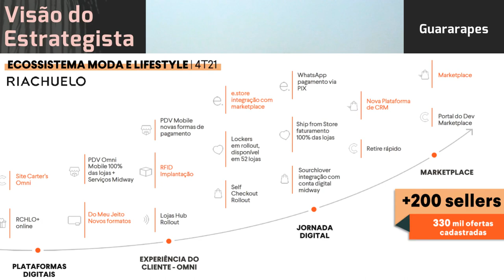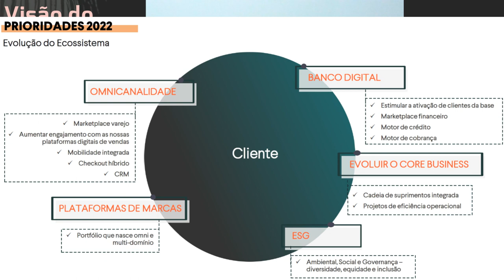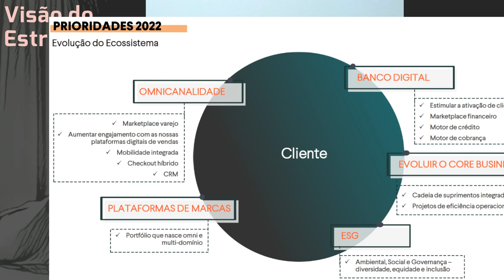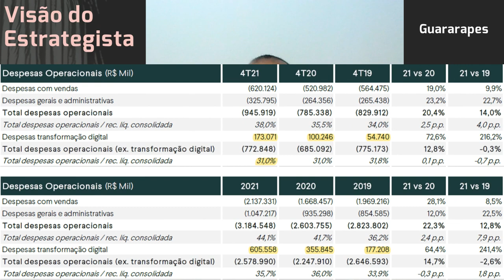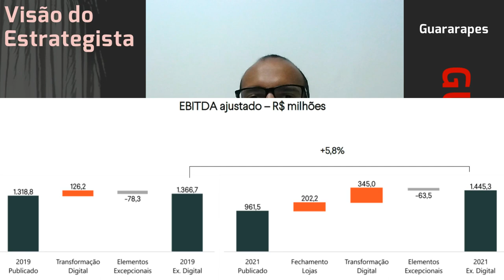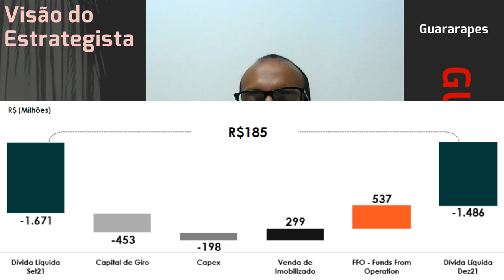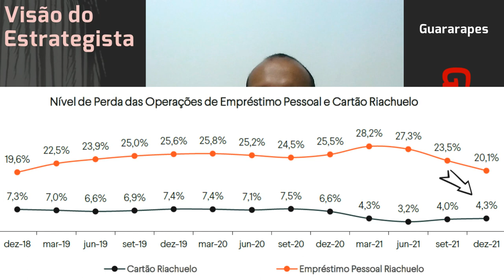11.03.2022 - Visão do Estrategista - Resultados Guararapes (Riachuelo) 4T21 - GUAR3